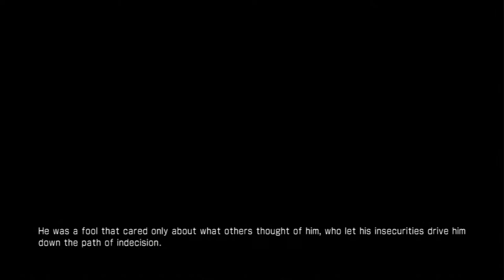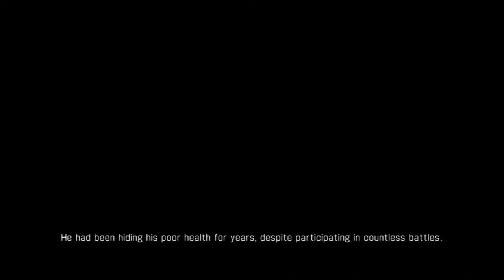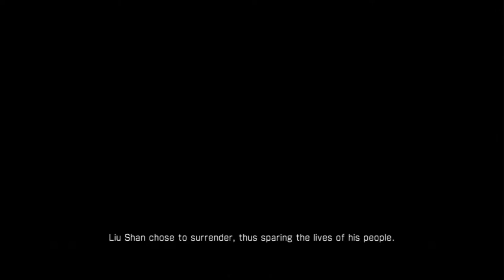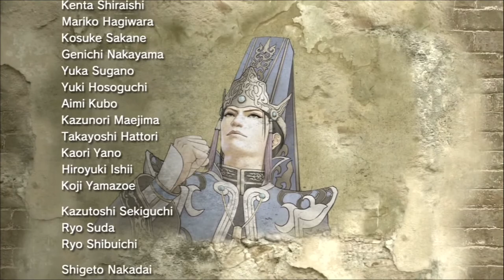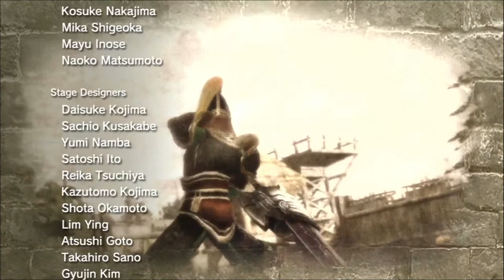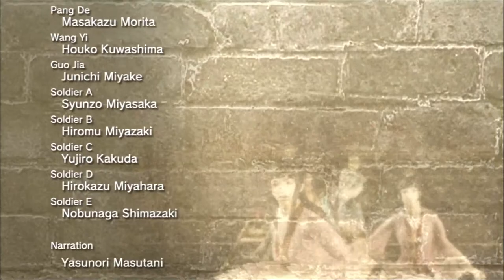Dynasty Warriors 7: XL - Jin Story Mode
Okay, last story mode. Get ready to fight a lot of generics and call a lot of them imbeciles.